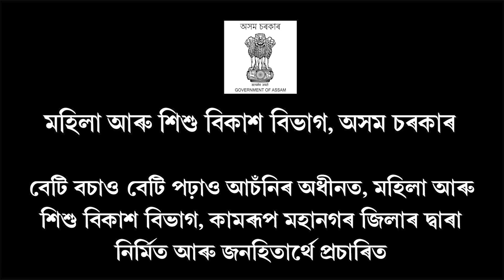যোৰহাট থানাত হাজিৰ হ'ল কে বি বাইজু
ৰাহুল গান্ধীৰ ব্যক্তিগত সহায়ক কে বি বাইজু